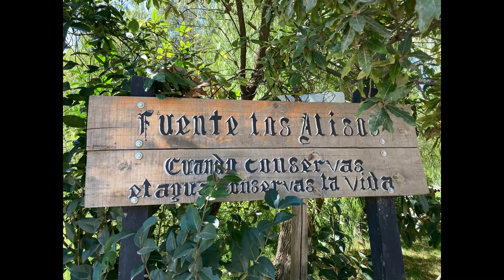Sector Fuente los Alisos en Firavitoba